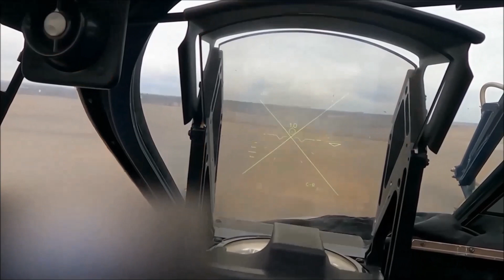Field Artillery Live-Fire, Day 1 - Warrior Shield 23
Mar. 21, 2023 - U.S. Soldiers assigned to 2-17 Field Artillery, 2nd Brigade Stryker Team, 2nd Infantry Division, participate in a live fire drill at Rodriguez Live Fire Complex, South Korea. The live fire drill was a part of the Warrior Shield exercise.

Film Credits
Sgt. Evan Cooper